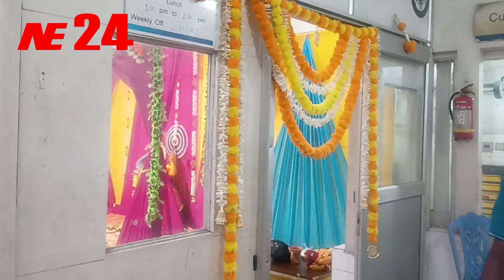বিশ্বকর্মা পূজার ক্লাসিক বাজাজ থেকে রিপোর্ট